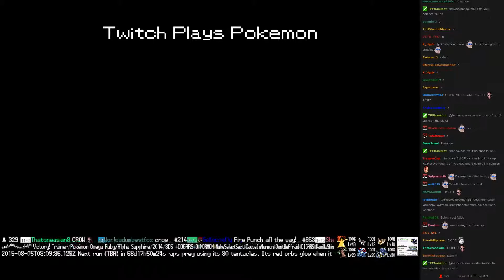Twitch Plays Pokémon Battle Revolution - Match #19543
Match #19543 [Blue: Mareep, Rattata, Larvitar] vs [Red: Octillery, Rotom, Omanyte]